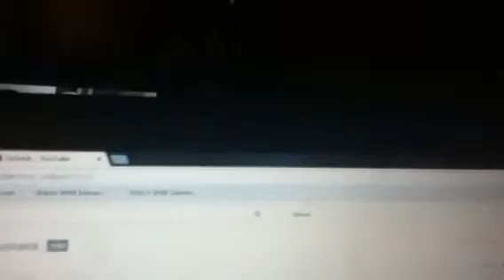I Got A Webcam!!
Might do some videos with this.